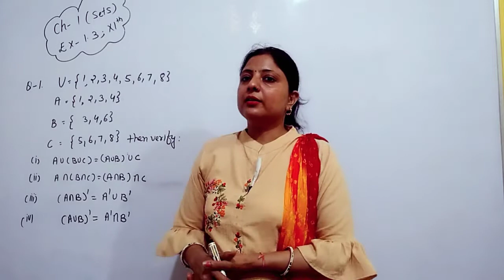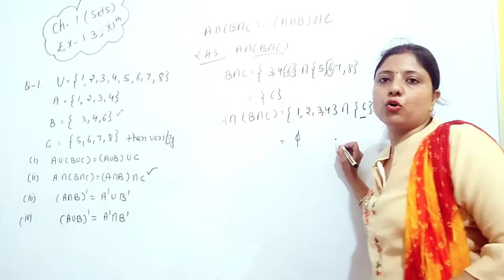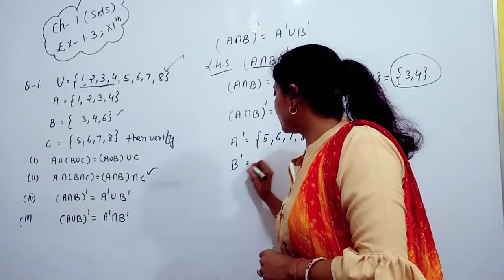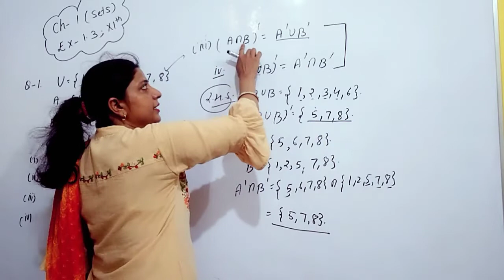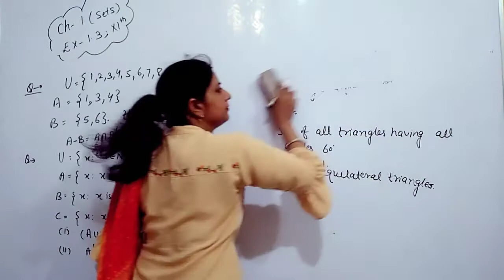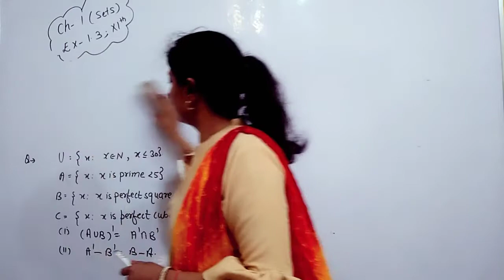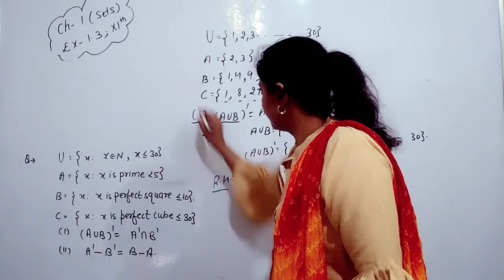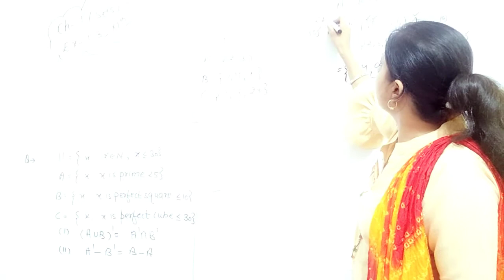SETS NCERT 11th Maths Chapter 1 Exercise 1 3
SETS Class 11th Chapter 1

SET Exercise 1.3

Solutions to the problems, based on

complement of sets , Differences of sets, NCERT class 11th chapter 1,
CBSE Class 11th chapter 1, awesome video, maths olympiad material ,